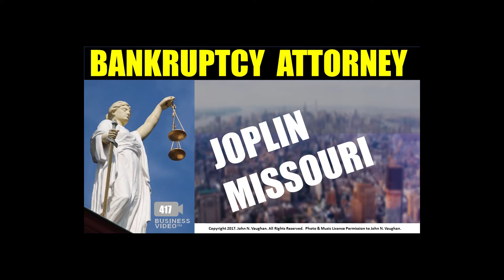Bankruptcy Attorney MO Joplin - Bankruptcy Attorney Reviews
BANKRUPTCY ATTORNEY JOPLIN MO – Bankruptcy Lawyer Review

Checkett & Pauley, P.C. Carthage MO – CALL US – Emergency Bankruptcy Attorney Near You, 517 S. Main Street, Carthage, MO 64836,

Checkett & Pauley, Attorneys of Carthage MO exists to help people facing serious debt obligation issues find solutions that eliminate unnecessary stress and lawsuits.  Everyone wants the best bankruptcy attorney in Joplin MO and the best bankruptcy lawyer in Carthage MO,  they can afford. Checkett & Pauley, Attorneys, attempts to help clients facing this issue in every way possible. Specialty areas include: chapter 7 bankruptcy, chapter 11 bankruptcy, chapter 13 bankruptcy, foreclosure,  garnishments,  medical debts, IRS taxes,  restructuring debts, small business owner bankruptcy,  repossession, and more.

Click on the following links and resources designed to help you find the best bankruptcy attorney in Springfield Mo for you and become better informed about some of the best personal and corporate bankruptcy information.

Stores Are Closing At A Record Rate as Amazon Chews Up Retailers

ARTICLES
How To Pick A Bankruptcy Attorney | Fox News

Bankruptcy Lawyers – 5 must-haves in a bankruptcy lawyer | Bankrate

We really want to help you if possible.

Therefore, please do not rely solely on endorsements contained in this information as your sole source of information in evaluating whether to purchase on these sites. The selection of an attorney is an important decision and should not be based on any advertisement alone. Do your homework, do due diligence, talk with family members, friends and associates and ask for their advice and recommendations. When a law firm offers an initial free consultation that does not make you their client.  Results from use of this material varies among users so no outcome guarantees can be made for you or your unique organization. You should always exercise due diligence before purchasing from any online site or source.
417 Local Business Video, 817 E Doubletree Lane, Springfield MO 65810.
BANKRUPTCY ATTORNEY JOPLIN MO – Bankruptcy Lawyer Review. Checkett & Pauley, P.C. Carthage MO – CALL US – Emergency Bankruptcy Attorney Near You, 517 S. Main Street, Carthage, MO 64836,